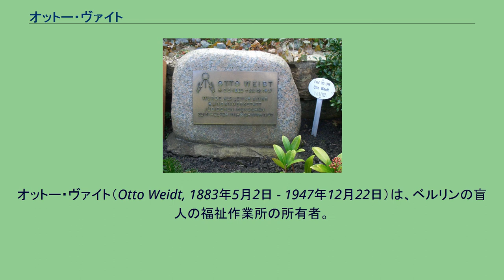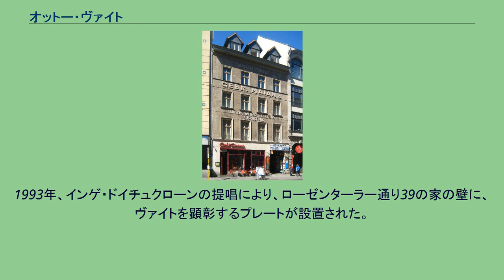オットー・ヴァイト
オットー・ヴァイト（Otto Weidt, 1883年5月2日 - 1947年12月22日）は、ベルリンの盲人の福祉作業所の所有者。
ドイツ、ロストックの生まれ。
確信的な反ナチス主義者で、ホロコーストの時代に多数のユダヤ人の命を救った。
没後、諸国民の中の正義の人としてその名誉を称えられた。
ベルリンのツェーレンドルフ墓地にある彼の墓碑、ベルリン市より栄誉墓碑の称号を与えられている ローゼンターラー通り39番、ヴァイトの作業所があったところ ヴァイトを顕彰するプレート 彼の誕生後、家族はベルリンに転居。
彼はベルリンで父親と同様に、壁塗り職人、椅子張り職人としての技術を身に付けた。
1912年に結婚、2人の息子を持ったが、1921年に離婚。
第一次世界大戦の幕開けと共に、確信をもった平和主義者となり、また聴覚障害があったため兵役は免れた。
ただし戦争の末期になって衛生兵として召集を受けた。
40歳を過ぎた頃から、ヴァイトは目に異常を感じるようになり、その後視力は急速に低下、42歳前後で失明した。
全盲ではなく、物の形がぼんやり分かる程度の視力は残っていたらしい。
彼はベルリン盲学校に通い、職業訓練を受けた。
さまざまな職種の中で、ヴァイトは箒とブラシ製作を選んだ。
1931年頃までに彼は箒とブラシ製作で生計を立てられるまでになった。
この頃、三番目の妻となるエルゼ・エルナ・ナストと出会う。
二番目の妻ヨハンナとは、11928年3月に離婚が成立している。
エルゼは、当時クーアヒュルステンダム通りの最新モードの婦人服を扱う店で帽子職人をしていた。
1936年、二人は結婚。
1936年、クロイツベルク地区のグロースベーレン通り92に作業所を設ける。
従業員を雇えるようになったのは、1939年以降それまでは夫婦二人でほそぼそとやっていた。
1940年代の初め、彼はローゼンターラー通り39番に、当時の視覚障碍者の代表的な仕事であった箒とブラシの製造工場を作った。
ブラシは国防に必要な兵器の整備に不可欠として、生産物を国防軍に納入する「戦争遂行上必要な企業」という認可をナチスから得る事に成功した。
ユダヤ人が強制労働を義務付けられるようになった時、彼らを30人雇用した。
彼らのほとんどが視覚障害、もしくは聴覚障害を持っていた。
ヴァイト自身は第一次大戦中に受けた怪我のため、視力をほとんど失っていた。
当時のベルリンのユダヤ人は半数が国外に逃亡したが、一家で亡命しようにも障碍者だけ受け入れを拒否され家族と離れて残らざるを得ないような時代だった。
ヴァイトはこの工場を“たてまえ”に使い、ナチスへの協力・賄賂を贈る・書類や身分証明の偽造など、あらゆる手段を利用して逃げ場が無いユダヤ人の障碍者を助けようとした。
1943年2月27日、ファブリークアクツィオーン（「工場作戦」）により警察の車がベルリンのユダヤ人を一斉検挙し、収容所行きの貨物列車に乗せた。
これでベルリンから連れさらわれたユダヤ人は1万1千人に及んだ。
ヴァイトは警戒して事前に作業所を閉めていたが、従業員達の多くは連行された。
どうにか救う事ができた従業員は、インゲ・ドイチュクローン、ハンス・イズラエロヴィッチ、そしてアリス・リヒトの3人だった。
ヴァイトはホルン家の人たちを作業所の奥の部屋に、アリスとその両親は倉庫に匿った。
インゲはクリーニング屋の夫妻に匿ってもらった。
しかし9ヶ月後にホルンは昔の友達に会い、暮らしぶりや隠れ家の事を話してしまう。
その旧友は実は密告者で、すぐに秘密警察が来てホルン家の人たちとアリス達も捕えられた。
インゲは見つけられずに済んだ。
従業員達を連れ去られてもヴァイトは諦めず、収容所に小包で食料を送ろうとした。
彼が従業員達に送った小包は合計150にも達した。
大変な努力の末、少なくとも25人が食料を手にすることができた。
戦争の終結直前、彼はアウシュヴィッツ強制収容所に出かけ、女友達のアリスの逃亡に協力した。
中には入れなかったので収容所に出入りできる男を探し出して賄賂を渡し、包帯・薬・手紙を密かに届けてもらった。
グロース・ローゼン強制収容所への「死の行進」を命じられた際に逃亡に成功したアリスは、ヴァイトが借りた部屋にたどり着き、用意されていた洋服とお金でベルリンに戻る事ができた。
ヴァイトのアパートは爆撃で破壊されていたが、アリスは終戦まで匿っ...